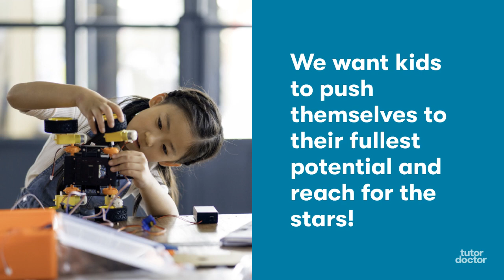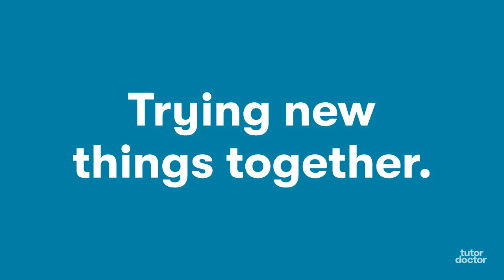Benefits for Kids of Stepping Outside Their Comfort Zone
Is your child hesitant to try new things? Encourage them to embrace the unknown as a learning experience! Watch the video and check out these benefits for kids of stepping outside their comfort zone.